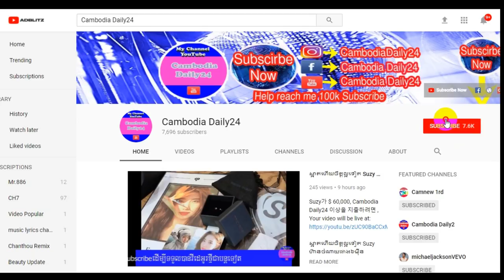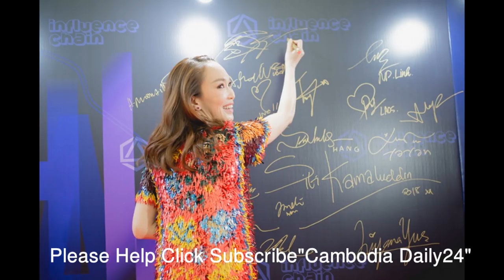ស៊ីន យូប៊ីនលោក ខាត់ វៃហាំងរូបភាពលើកម្រាលព្រំក្រហមនៅសិង្ហបុរី/Cambodia Daily24